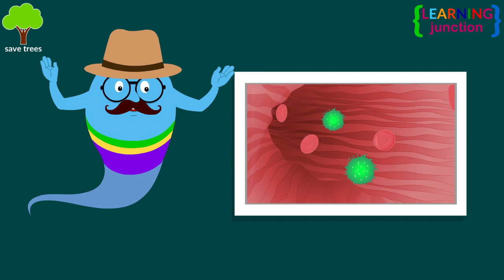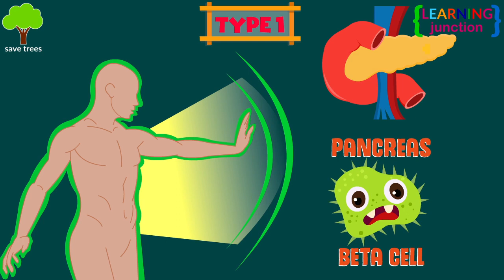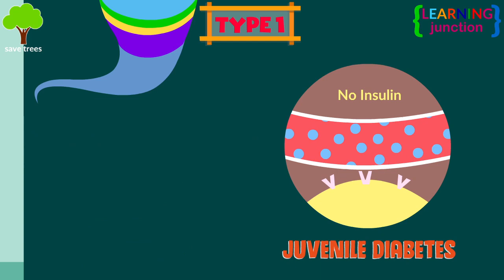Symptoms of diabetes | What is the main cause of diabetes?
Diabetes is a disease that occurs when blood sugar also called blood
glucose, is very high. Once a person has this disease, they will have it for their entire life. There is no cure of diabetes.

Diabetes can be treated and controlled. People may go into remission. Let's Learn about the disease diabetes with this video.